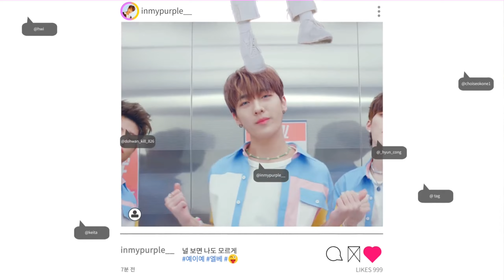[2K 60FPS] Ciipher (싸이퍼) 'I like you (안꿀려)' MV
Select this option for seeing 60fps :
• 720p60 (HD 60FPS)
• 1080p60 (FHD 60FPS)
•1440p60 (2K QHD 60FPS)

- Desktop : 4K Video Downloader or Internet Download Manager (IDM)
- Mobile : TubeMate or SnapTube

Why my video is not on 4K resolution?
Sorry I can't make the video resolution to 4K, because I'm using laptop with low specifications.
For now I upgraded my video resolution from 1080P to 2K to get better quality.